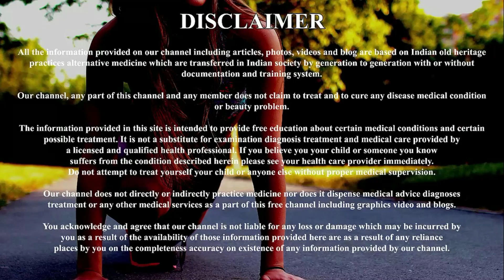यह आपके बालों को खूबसूरत और शाइनी बनाने का बहुत बेहतरीन घरेलू तरीका है | balo ko ghana kaise kare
यह आपके बालों को खूबसूरत और शाइनी बनाने का बहुत बेहतरीन घरेलू तरीका है | balo ko ghana kaise kare. bal sidha karne ka tarika bataya hai maine. baal sidhe karne ke liye aap is straight hair home remedy ka use kar sakte hain friends.

ingredients:
1-shampoo
2-gulab jal